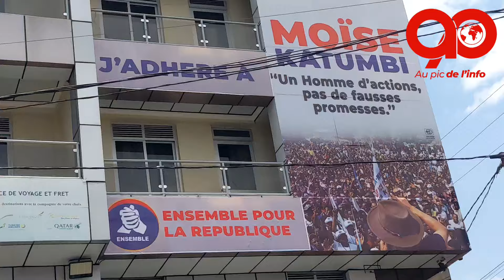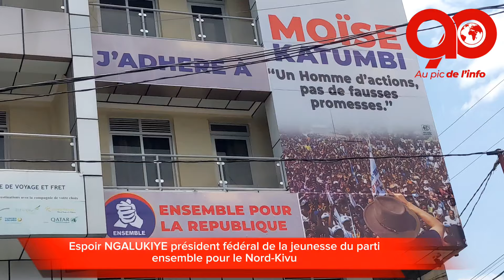GOMA : Ensemble pour la République N-k en colère contre le gouvernement de Kinshasa